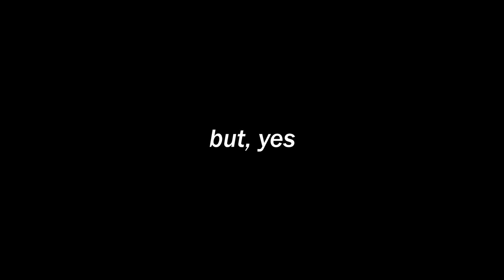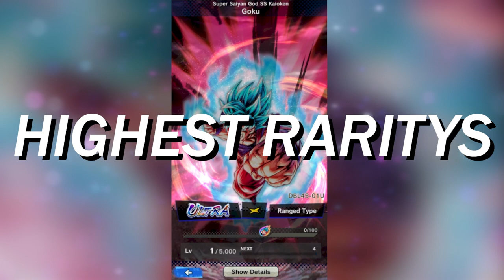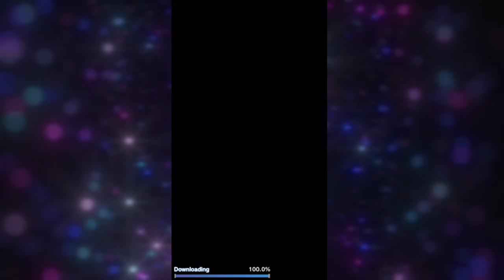My Dragon Ball Legends Collection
My Dragon Ball Legends Story So Far...

gonna upload some chill videos like for a while (just for 2-4 weeks) cause kinda too busy to make really good stuff right now but i still wanna be consistent.

- Monkey 🐒